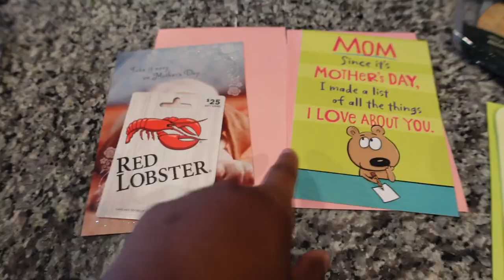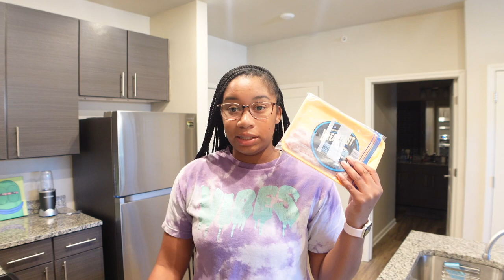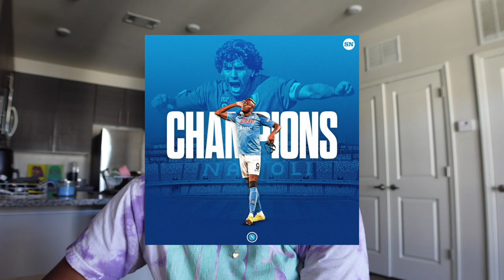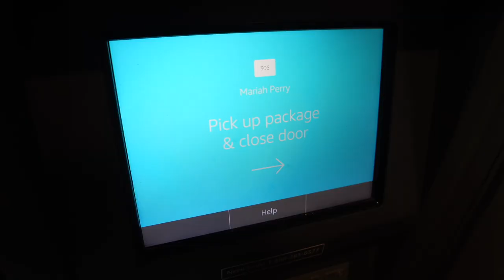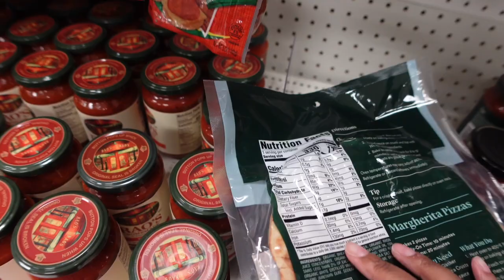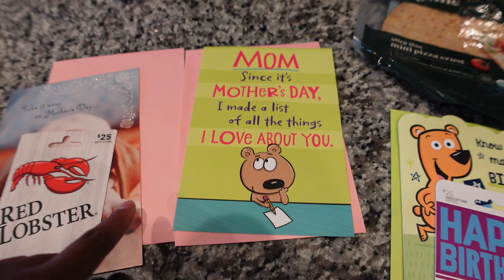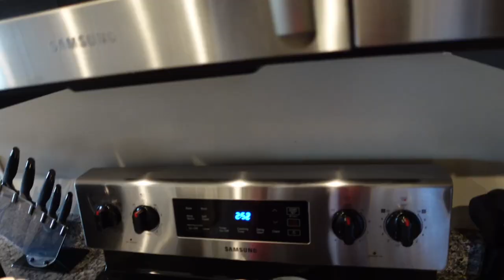VLOG - losing weight, new friends, restaurants, wknd in GA, feeling grateful, new stanley cup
more random footage of me living my life in charlotte! i am so happy to have made a new friend!

Products mentioned in todays video:
black tom tiger leggings
align dualbiotic pre/pro biotics

VLOG - losing weight, new friends, new restaurants, wknd in GA, feeling grateful, new stanley cup